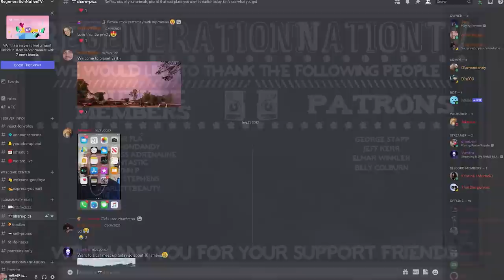Diana Ankudinova - The Crow - ДИАНА АНКУДИНОВА - ВОРОНА -THOSE EYES 👀 (Reaction)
Here Mike and Jess react to music and other culturally significant videos from all around the world. They are a husband and wife living their best life in beautiful Jacksonville, Florida. Mike was born and raised here, while Jess hails from Knoxville, Tennessee. You may see their three wonderful children from time to time. We'd love it if you joined us on this journey of discovery and spreading positivity.

Get Your Music Reactions from Mike and Jess!
Want us to react to your favorite music? Introducing our new tiered system!

Tiers for Music Reactions:
$10: Guaranteed reaction within one week.
🎉: Special Note: No need to donate for newly-released songs from artists we've reacted to before; we aim to react to those as quickly as possible!

Donating through any of these platforms will allow us to issue a refund if needed.

Important Points to Note:
Right to Refuse: We reserve the right to refuse any request for a music reaction if we feel it's not something we want on our channel. In such cases, a full refund will be issued.

First-Come, First-Served: Requests are handled on a first-come, first-served basis.

Volume Limitations: While we aim to fulfill the 'within 24 hours' requests as quickly as possible, due to high demand we may not always meet this timeframe. In such instances, you will be promptly notified and given the option for a refund or to be moved to a different tier.

We're thrilled to continue bringing you the music reactions you love, now tailored to your preferences and timeline!